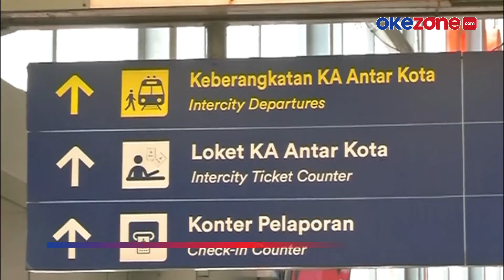MULAI BESOK PT KAI BERLAKUKAN RAPID TEST ANTIGEN BAGI CALON PENUMPANG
PT KAI mulai berlakukan rapid test antigen mulai selasa (22/12) besok bagi calon penumpang. Berbagai persiapan dilakukan di sejumlah stasiun. Salah satunya di stasiun Pasar Senen, Jakarta Pusat selengkapnya di